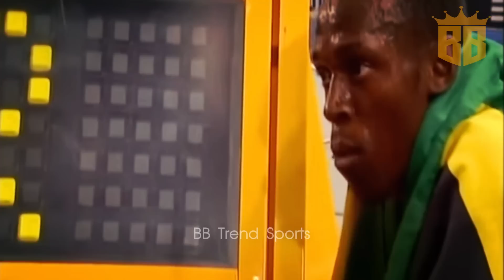Funniest "1 in a Million" Moments in Sports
People Having A Really Bad Day
People Having A Bad Day In Sports
Funniest Moments Compilation
World Athletics Continental Tour Gold
funny , moments , epic fail , mistakes , top 10 , funniest fails , fail , instant regret , try not to laugh
Лёгкая атлетика, 田径, Track and Field
World Athletics Championships
Чемпионат мира по лёгкой атлетике
1 in a Billion Moments, 1 in a Trillion Moments